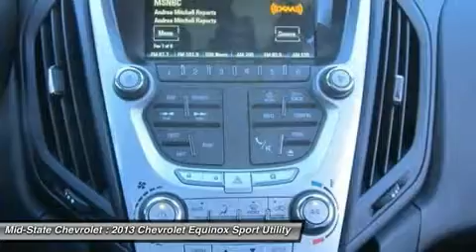2013 CHEVROLET EQUINOX Sutton, WV 50014928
2013 CHEVROLET EQUINOX Sutton, WV
Stock# 50014928

Mid-State Chevrolet
1947 Sutton Lane

Don't miss this 2013 Chevrolet Equinox. It's equipped with Automatic transmission and features a Ashen Gray Metallic exterior. With 15 miles, you'll want to take this car home. Make a great choice today.